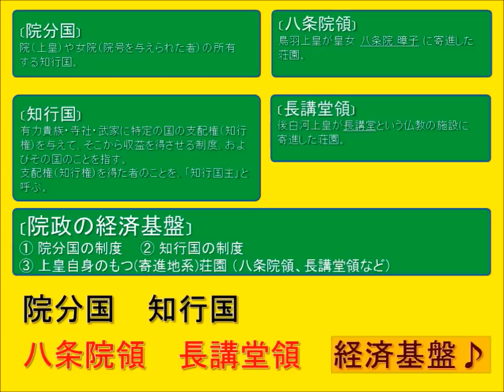「院政」を「愛を込めて花束を」で覚える♪ 【歴史替え歌シリーズ】 Kamechang Superfly 日本史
歌詞カード　【院政 × 愛を込めて花束を】

♪　白河　　鳥羽　　後白河

　　平の「ま」「た」「き」を起用

　　上皇として　　院政開始

　　院分国　　知行国

　　八条院領　　長講堂領

　　経済基盤♪

２度目の投稿です。
少しでも聞いてくれた方、ありがとうございます。
もしよろしければ、コメントや評価、よろしくお願いいたします！

★他の動画もどうぞご覧ください